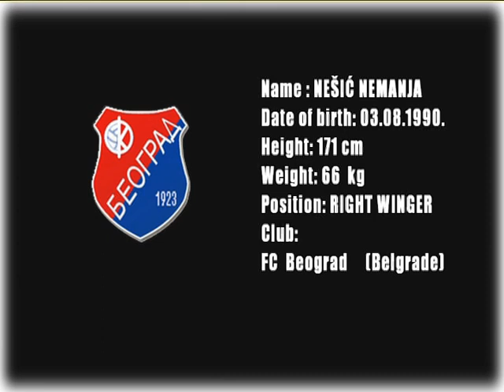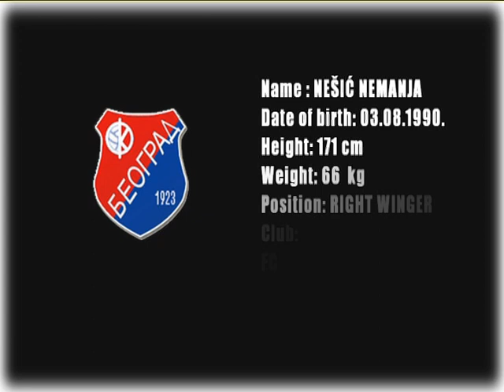Nemanja Nesic football skills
Fc Beograd Karaburma